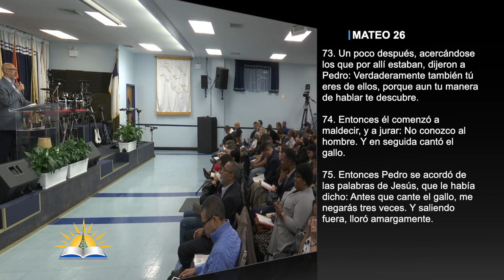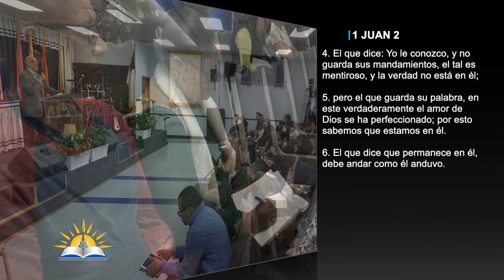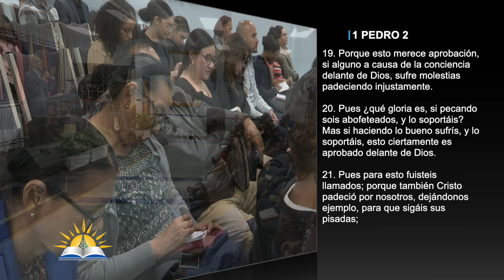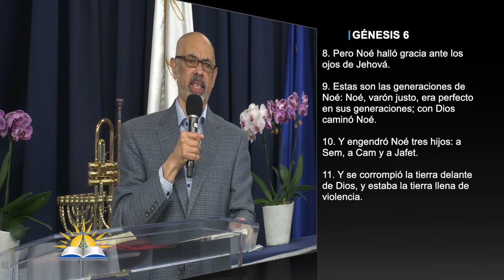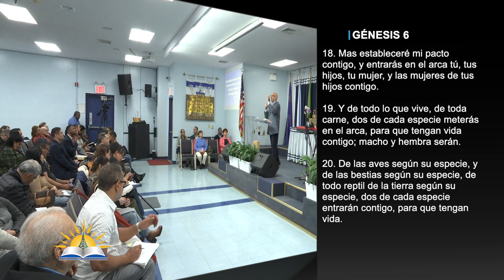Entra en la barca - Pastor Vicente Ortíz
Tema: Entra en la barca

Versos:
Mateo 14:22-33
Hechos 11:22-26
Mateo 19:16-30
Mateo 11:28-30
Filipenses 3:7-8
Hechos 9:10-15
Mateo 10:23-35
Mateo 26:69-75
1 Juan 2:1-6
1 Pedro 2:20-24
1 Pedro 2:19-21
Hechos 4:9-13
Génesis 6:5-22
Génesis 7:1, 7, 13, 23
2 Corintios 12:7-10
Marcos 4:35-41
Juan 6:19
Juan 14:27
Juan 12:27
Lucas 24:36-39
Hechos 27:13-25
Hechos 9:15

¿Quiénes somos?

CCLI # 11207910
Church Streaming & Podcast License
CCLI # CSPL060797